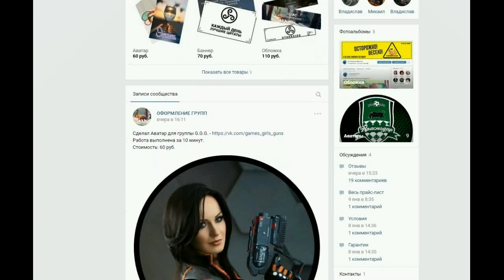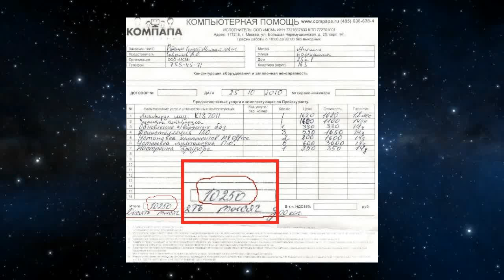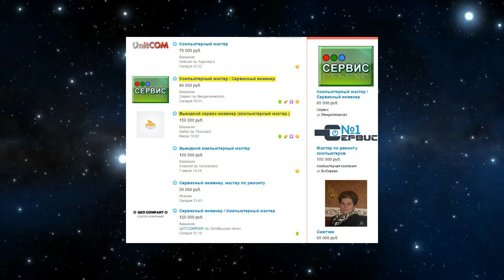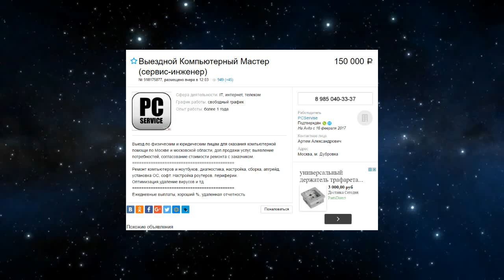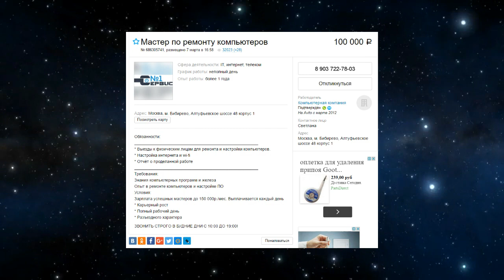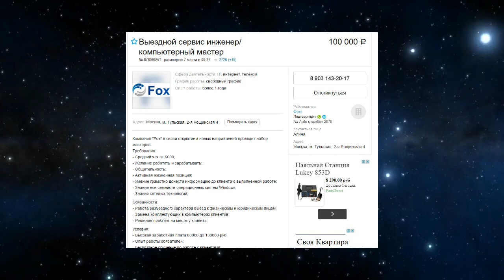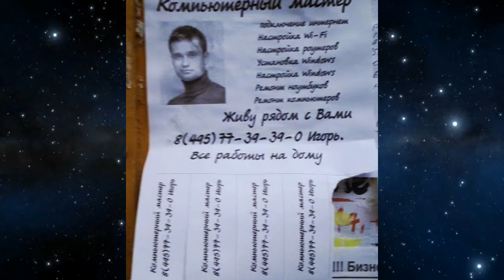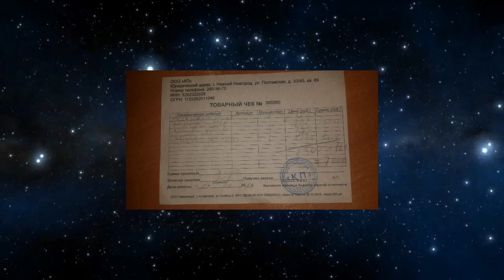Компьютерный мастер "рядом" - официальная работа для МОШЕННИКА, как это устроенно?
В данном видео я хочу рассказать вам, как на самом деле работают КОМПЬЮТЕРНЫЕ МАСТЕРА "РЯДОМ"